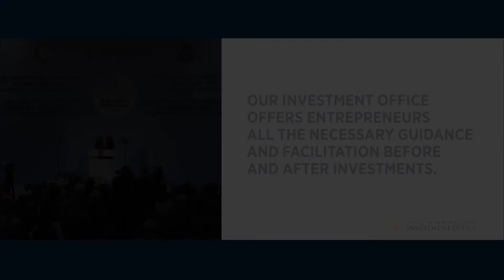President Recep Tayyip Erdoğan's Speech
President Recep Tayyip Erdoğan: Total amount of FDI inflows to Turkey between 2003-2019 period has exceeded USD 217 billion.

Our Investment Office [@InvestTurkey] is supporting investors before, during and after their investments in Turkey.